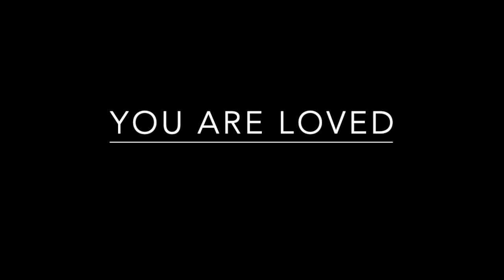CONNECT WHENEVER YOU NEED A RESET- CLEAR-SHIFT-GROUND- YOUR OPTIMAL ENERGY FLOW- LIGHT BEINGS RISE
We are designed for this space of us.
We are Light…
AND … We ARE here 🌟

Acasma Quantum Energy?

Join the free Acasma Family of Light Community

Sacred Expansion, LLC
Acasma Quantum Energy

These services are not intended to replace the care or guidance of a physician or therapist. Always consult your physician before changing anything. This is how MIRACLES are documented. And, we have had MIRACLES documented. All information provided by A. L. Garris, Sacred Expansion LLC, any communications and the “Services”shall be considered by all parties to be explicitly for educational, spiritual, or entertainment purposes only.